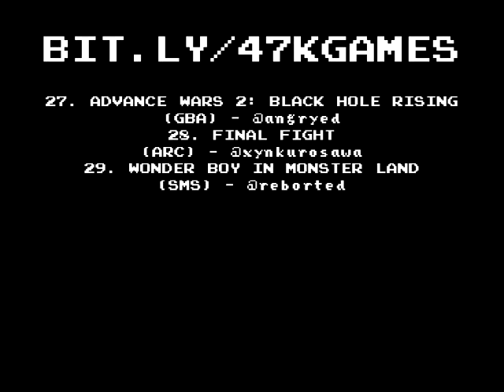Wonder Boy In Monster Land - Top 47,858 Games Of All Time Part 2a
At least the cow medicare is affordable.

Hardcore Gaming 101 presents the Top 47,858 Games ever! We've been putting these podcast together for a few months now (and we've been uploading them to the GC9x sister channel) but it's finally time for Top Games to come home, we'll be uploading future episodes here alongside adding our previously covered podcasts!

From the people who brought you Game Club 199X, introducing Hardcore Gaming 101's Top 47,858 Games of All Time! Join the hosts of GC9X as they make an attempt at categorizing the games you nominate in a scientific, completely objective manner.

If you'd like to nominate games to be ranked hit us on the @gc9x twitter account!